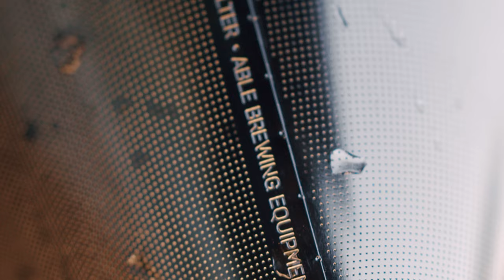Able Kone Promo (filmed on BMPCC4K)